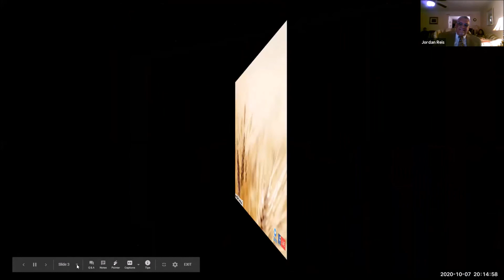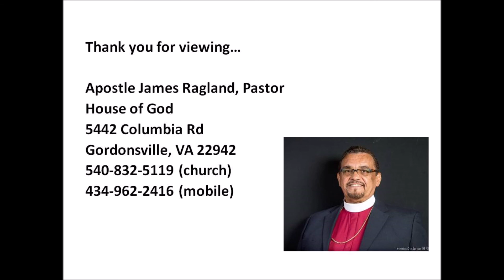10/7/20: Feast of Tabernacles Virtual Service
Welcome to the House Of God, Cobham's Feast of Tabernacles Virtual Worship service!
Messenger:  Vicar Bishop Quincy Slaughter
                       Rhema Tabernacle
                      Dallas, TX

CHURCH ADDRESS:
House of God
5442 Columbia Road